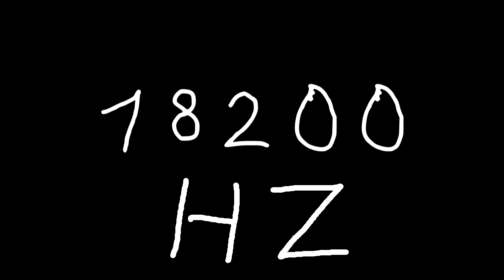18200 hz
Just sound.

chords
sounds
noise
tone
noises
tones
audio
wave
waves
sin
sine
sinus
sinoid
heart
heartbeat
resonancy